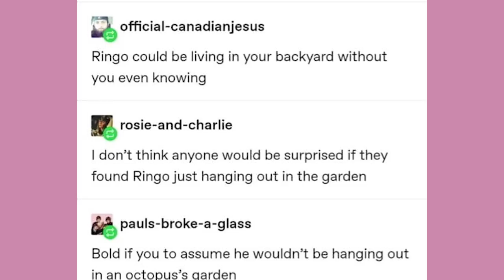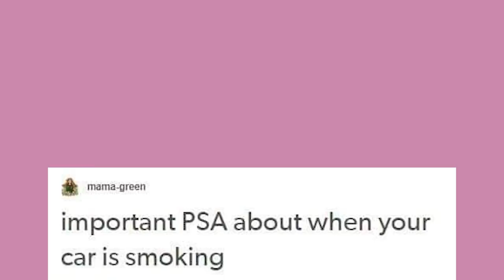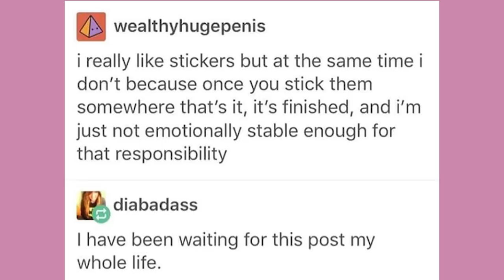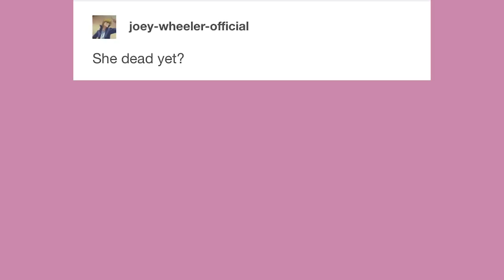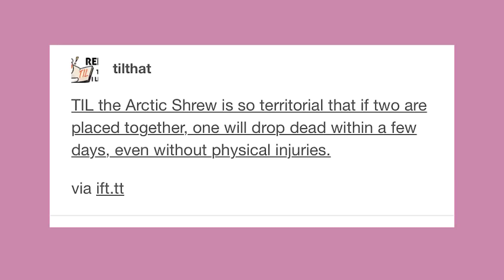Shrek Lied About His Name? | Late Night Tumblr Posts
mygod

Got Stuff You'd like to Send? Send it to:
P.M. Seymour